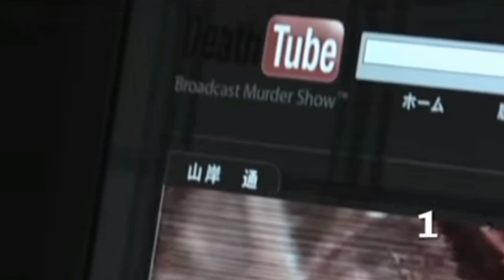DeathTube Kill Count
Death Tube

Hosted/ Edited by Jc West.